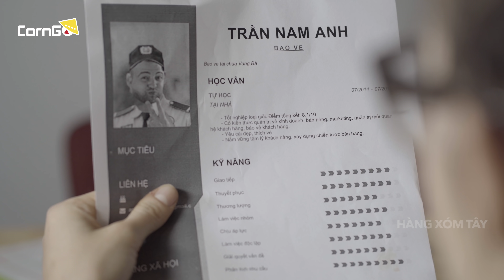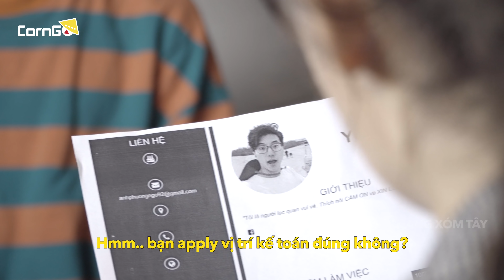TIỂU PHẨM HÀI "CUỘC PHỎNG VẤN" | HÀNG XÓM TÂY | P1/2 | CornGo Media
Bạn đã từng gặp những trường hợp phỏng vấn thế này?
Hãy cho chúng tôi biết ý kiến của các bạn nhé!